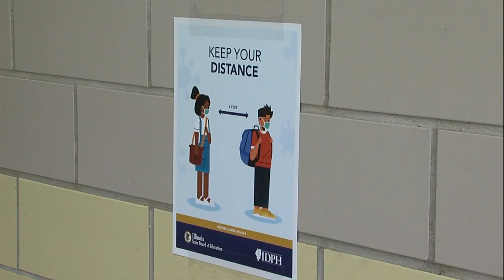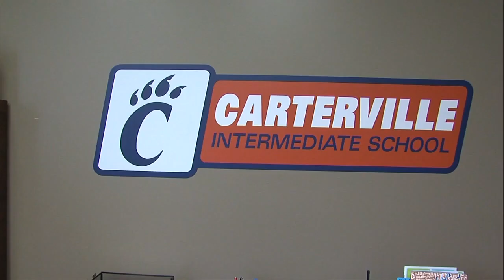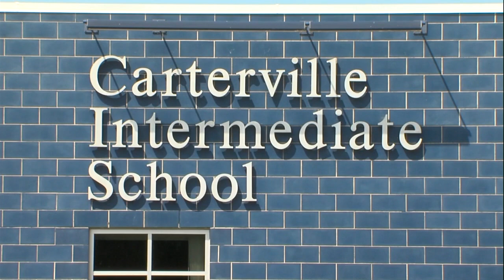Carterville Intermediate School completes first week of blended learning